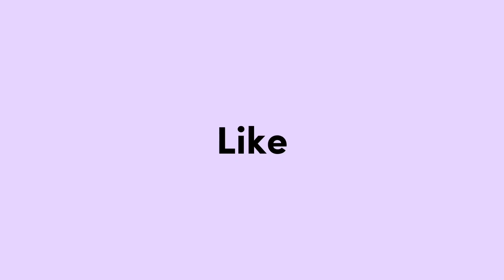Cara Cepat Bikin Celana Kulot | TANPA POLA | Cocok Untuk Pemula